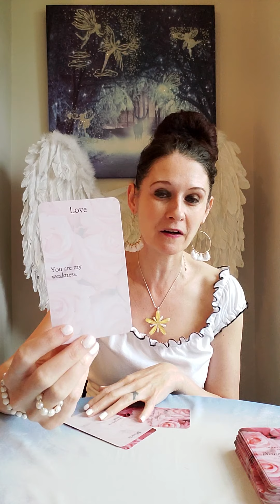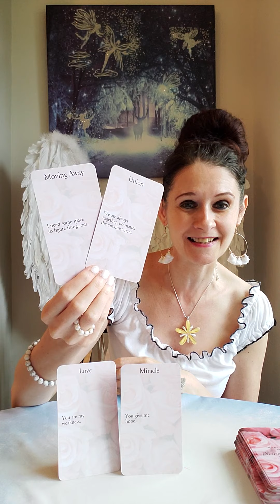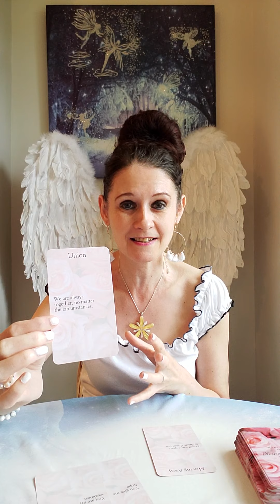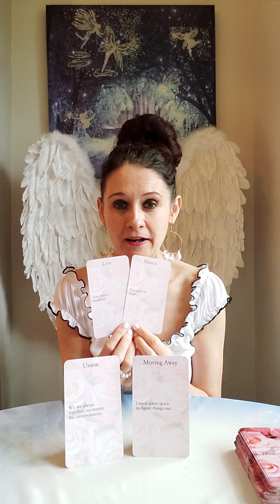CANCER ♋ Daily Angel Message Wednesday 14 July 2021🔥 Union And Miracles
Deck Used Today :
💛 Heart To Heart With The Divine Masculine by The Esoteric Feminine